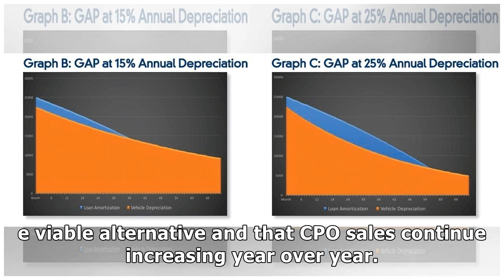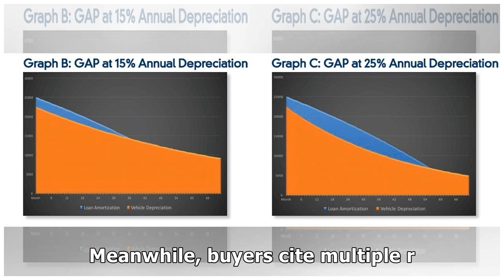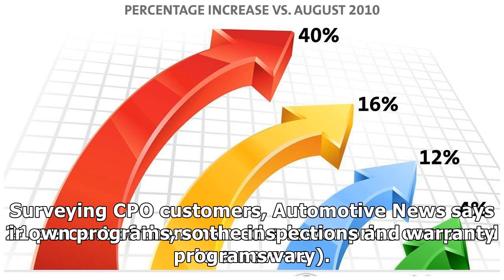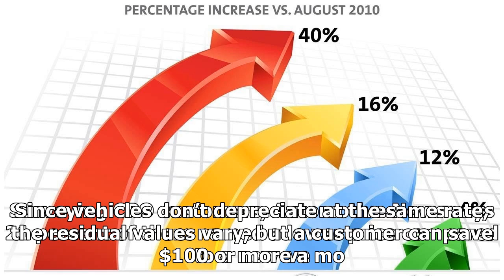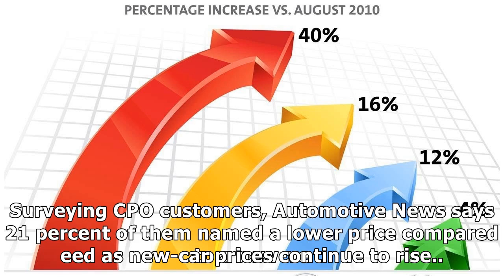CPO SALES CONTINUE INCREASING YEAR OVER YEAR